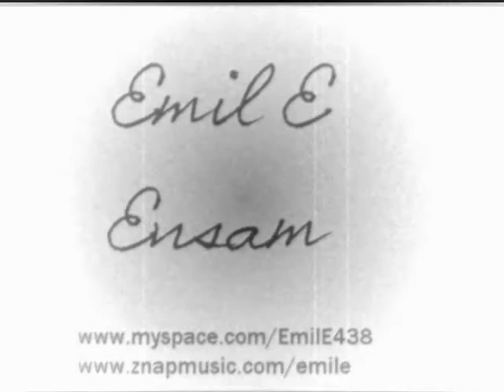Emil E - Ensam